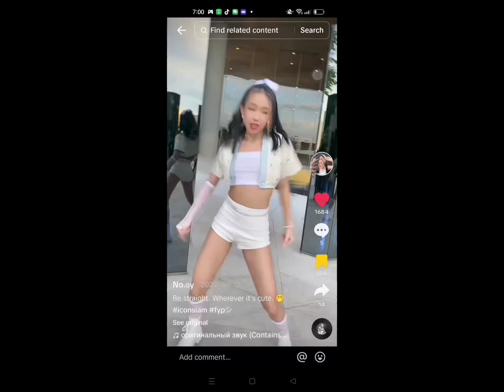the video that I forgotten last time